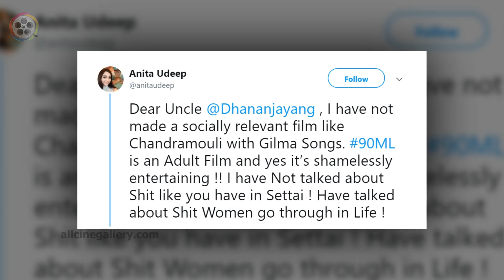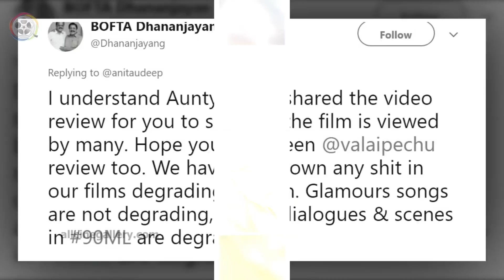தனுஷுடன் மீண்டும் இணையப்போகும் பிரபலங்கள் | Kollywood News Updates